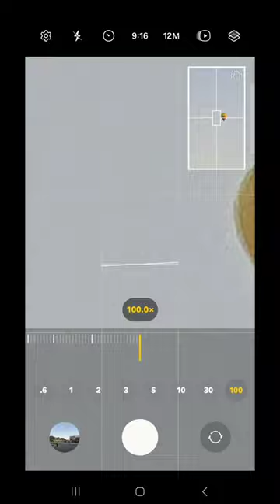Galaxy S24 Ultra Zooming Hot Air Balloons.